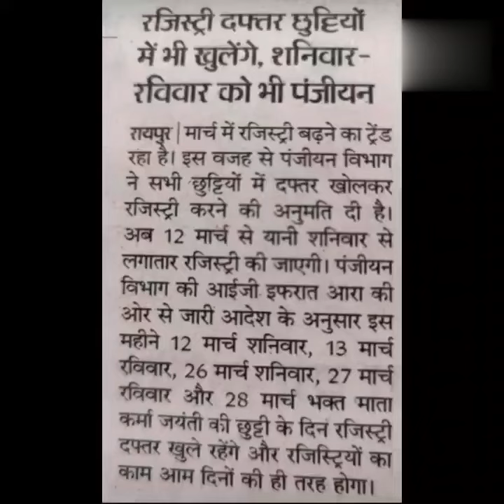propertyforsaleraipur | property | raipur realestate l सभी प्रॉपर्टी खरीददारों के लिए बड़ी खुशखबरी l